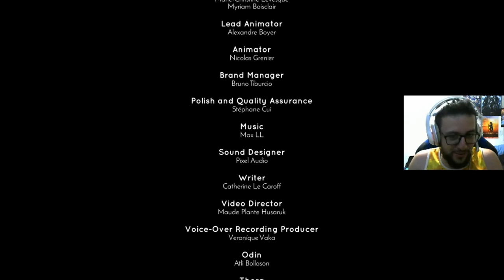O ÚLTIMO DESAFIO, ODIN! - Jotun #6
Compre no Maganize Luiza pelo link para ajudar!